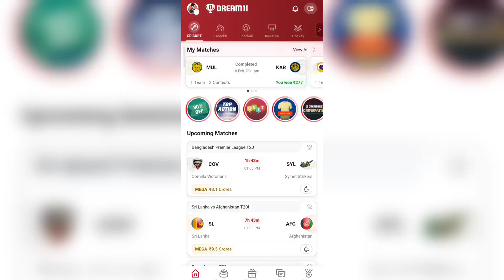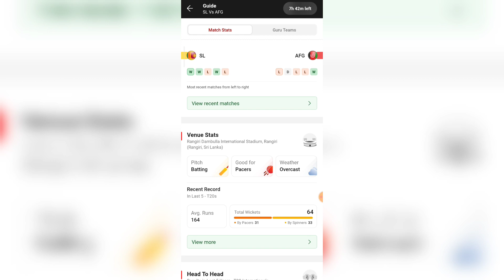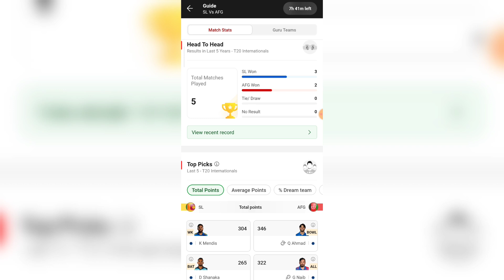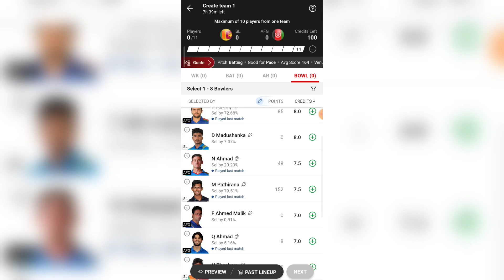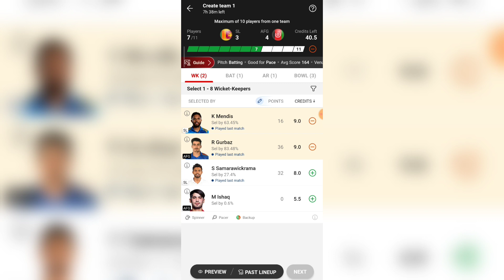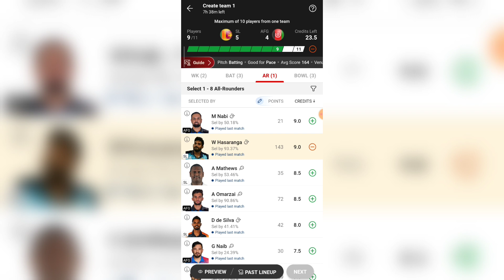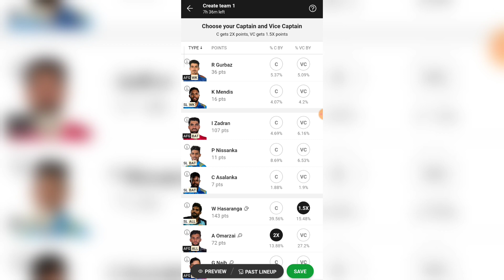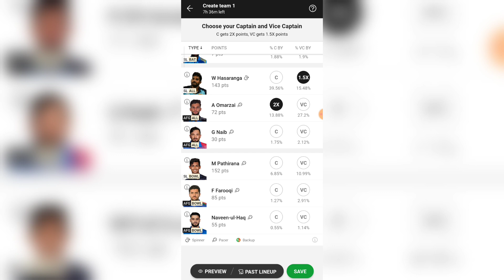SL vs AFG Dream11 Prediction | SL vs AFG Dream11 Team | Sri Lanka vs Afganistan Dream11 Team Today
Dream11 RELATED :-

sl vs afg dream11 prediction today match
sl vs afg dream11 team prediction
sl vs afg dream11 team today
sl vs afg dream11 today